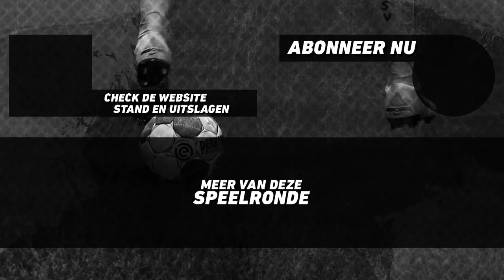EDIVISIE | Poule C - Feyenoord - Excelsior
De tweede wedstrijd in speelronde 1 van Poule C in de eDivisie tussen Feyenoord (Jimmy Donkers) en Excelsior (Bas Quist), gespeeld op donderdag 15 november 2018.